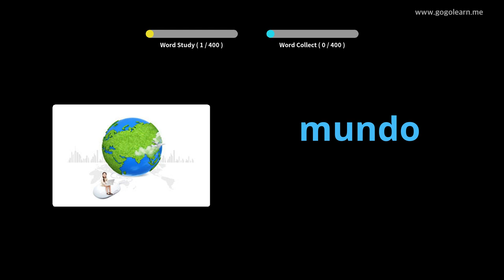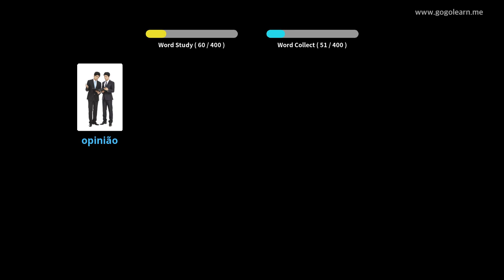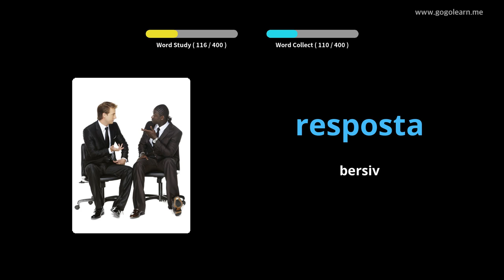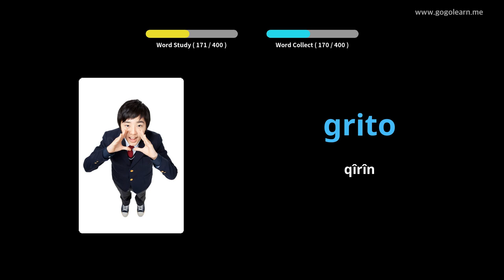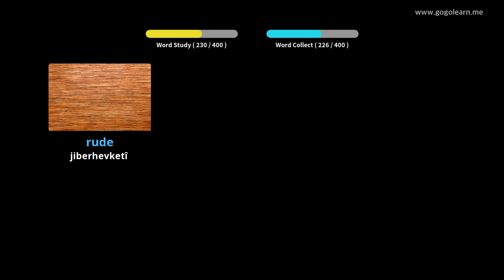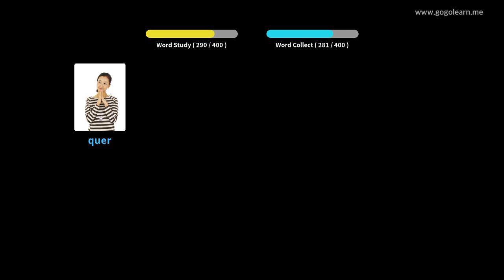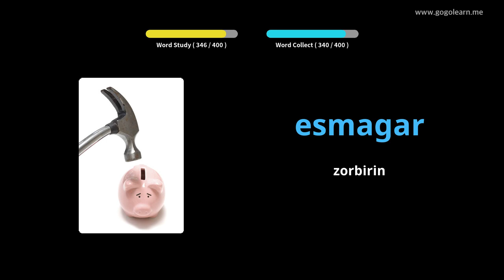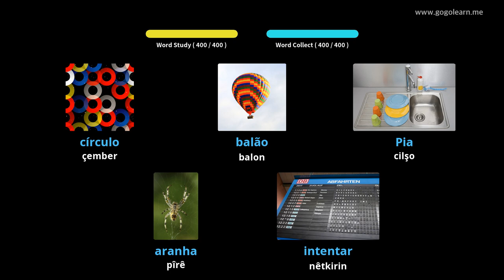Dibistana Navîn a Vokabulary a Portekîz 3 | Golearn